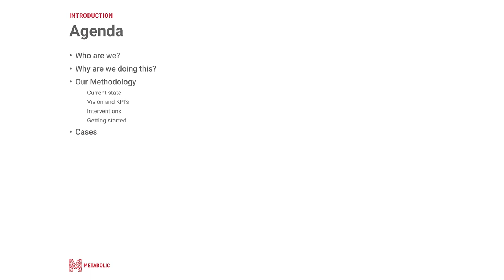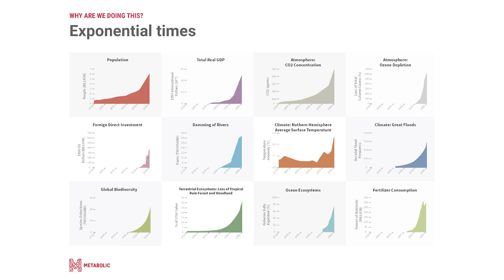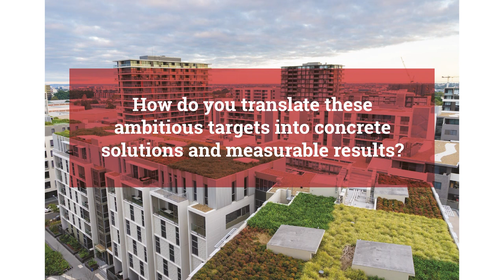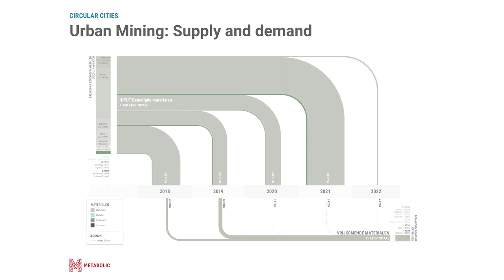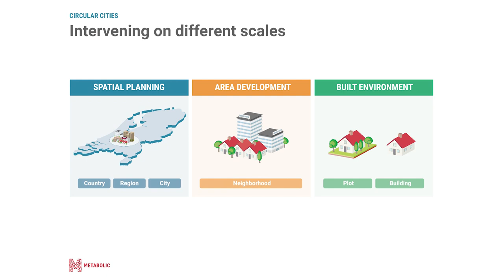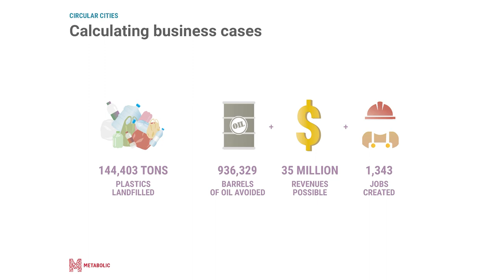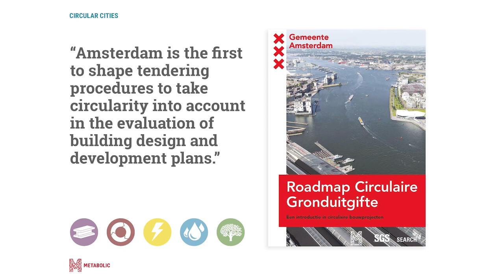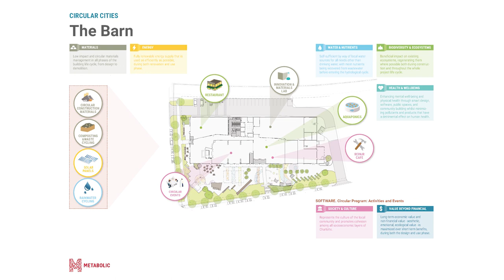Metabolic thinking in the built environment and cities (Nico Schouten, Metabolic)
Metabolic thinking in the built environment and cities (Nico Schouten, Green Building consultant at Metabolic)

The event in Brussels, Belgium took place on November 26th, 2019.

Funding for this seminar series is provided by the Urban Studies Foundation Seminar Series Award. The local partners were the Chair of Circular Economy and Urban Metabolism - ULB, Circular Flanders, OVAM, UN Environment and Persepective.Brussels.